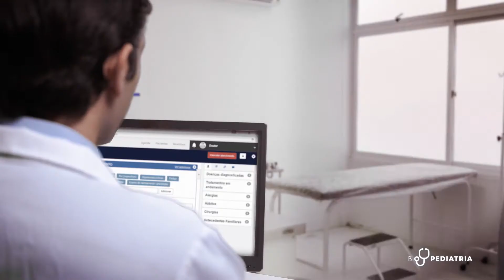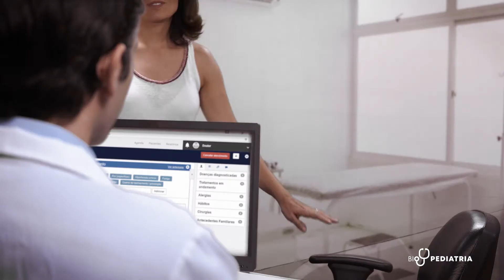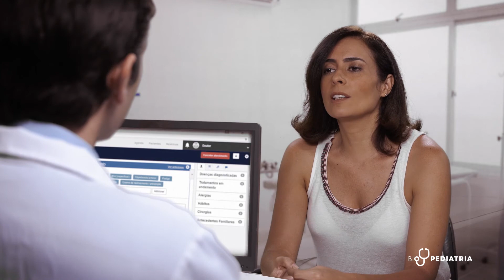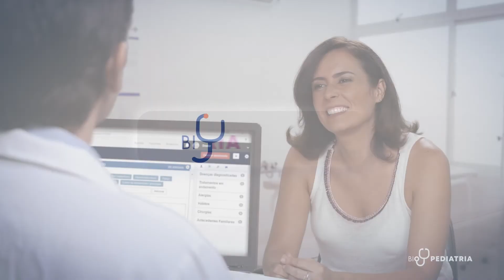CAPÍTULO 01 novo